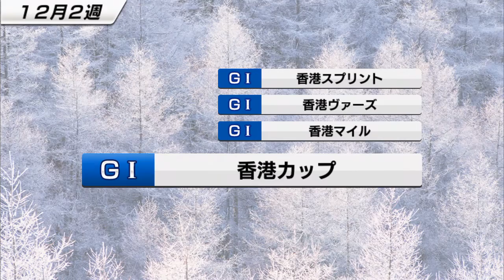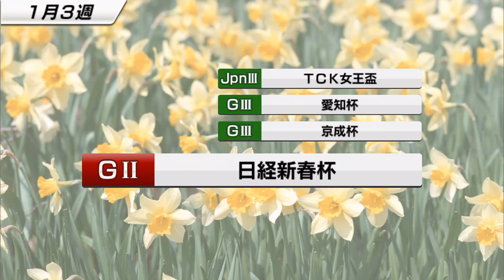【スタポケ #9-4】チャンピオンズCでシーキングザダイヤと対決【スターホースポケット無課金：競馬ゲーム】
G1 2勝目なるか？

【#9 母ホクトベガ、母母スイープトウショウのアメリカンファラオ産駒】
【#9-9】翌年のチャンピオンズC、コパノリッキー、ホッコータルマエと対決：